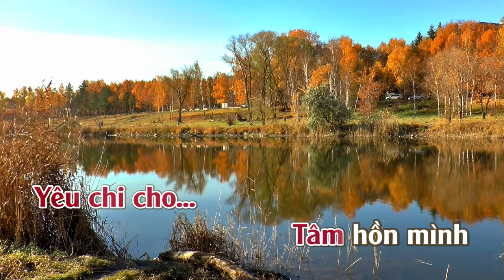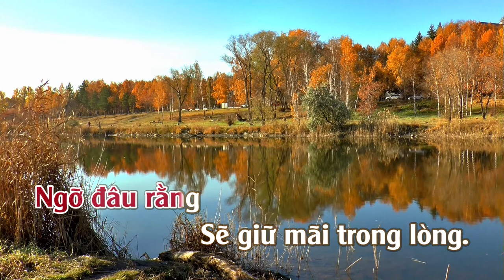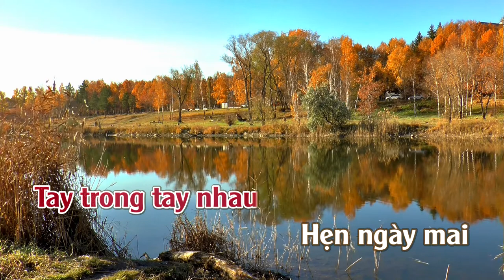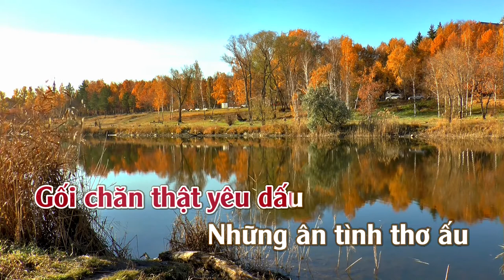Một Thuở Yêu Người | Karaoke | Tone | Nữ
Một Thuở Yêu Người
Tác giả: Nhạc Ngoại (Trung Hoa) Lời Việt: Khúc Lan